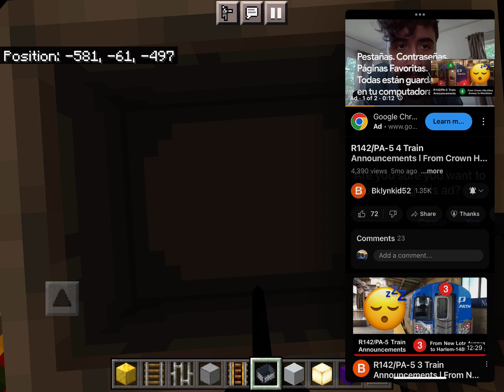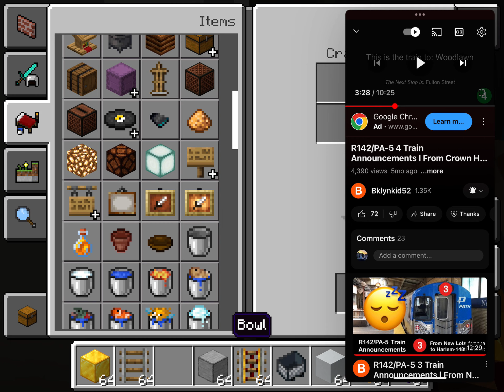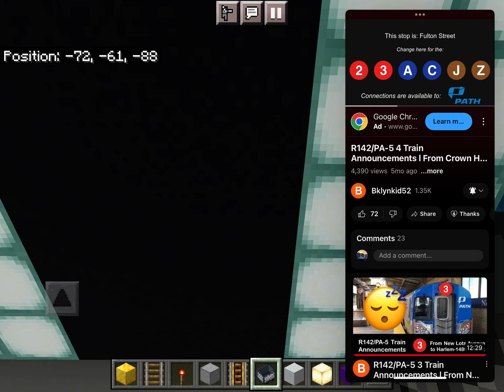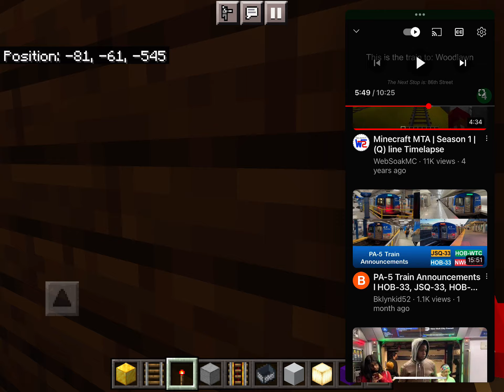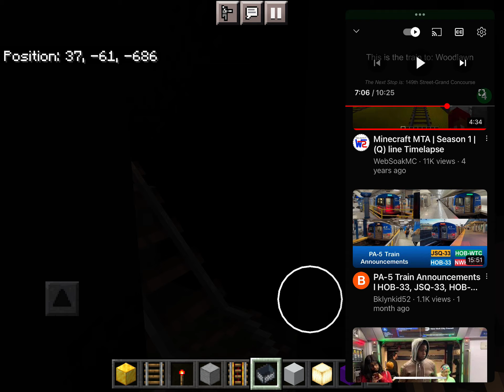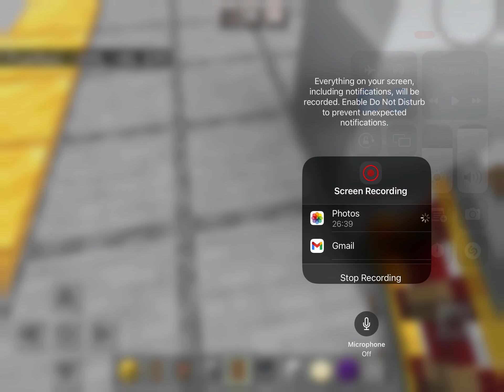Perview of the (4) train to Woodlawn